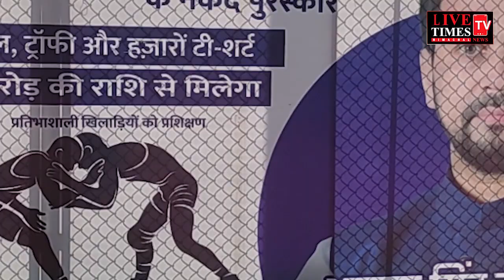बिलासपुर : सांसद खेल महाकुंभ का एथेलेटिक्स इवेंट सफलतापूर्वक संपन्न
Bilaspur: Athletics event of Sansad Khel Mahakumbh successfully completed.